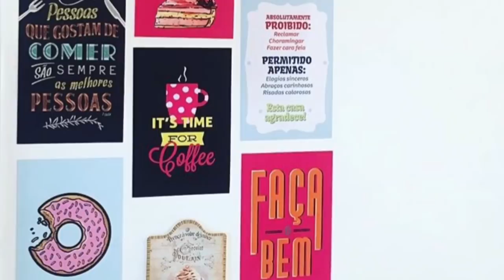12- Itens que eu mais gostei do mercado livre ❤️